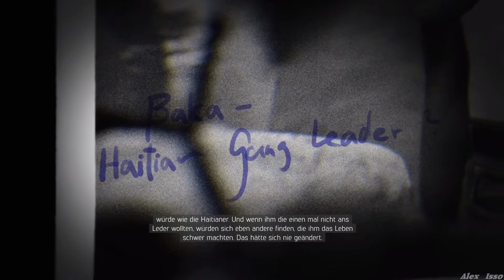Let´s Play - MAFIA 3 - #004 - Zufälliges Treffen mit Vito Scaletta HD✔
Mafia III (auch Mafia 3) ist ein Videospiel und der Nachfolger von Mafia II. Es wurde von Hangar 13 entwickelt und am 7. Oktober 2016 von 2K Games für die PlayStation 4, die Xbox One und für Windows veröffentlicht

Im Gegensatz zum Vorgänger spielt der dritte Teil im Jahr 1968. Im Mittelpunkt der Handlung steht der dominikanisch-italienischstämmige Lincoln Clay, der in ärmlichen Verhältnissen aufgewachsen und bereits sein ganzes Leben auf der Suche nach einer Familie ist. Doch weder Waisenhaus noch Kirche oder Armee können ihm einen Ersatz bieten. 1968 kehrt er aus dem Vietnamkrieg nach New Bordeaux (eine fiktive Version von New Orleans) zurück und findet Unterschlupf beim Black Mob, einer mafiösen Organisation, die von seinem Pflegevater Sammy Robinson angeführt wird. Allerdings führt Sammy einen Territorialkrieg gegen eine haitianische Gang und steht deswegen in der Schuld von Salvatore “Sal” Marcano, dem Don der mächtigen und einflussreichen Marcano-Familie, die in der Stadt den Ton angibt. Bei einem Treffen sagt Sal Lincoln, dass er Sammy nicht mehr in der Lage glaubt, den Schwarzen Mob zu leiten, deshalb schlägt er vor, dass Lincoln seinen Platz einnimmt; Lincoln lehnt das Angebot aus Respekt und Dankbarkeit Sammy gegenüber ab.

Für die Begleichung der Schulden arbeitet Lincoln kurz darauf mit Sals Sohn Giorgi zusammen, um die Louisiana Federal Reserve auszurauben. Nach dem geglückten Coup wendet sich Sal allerdings gegen den Schwarzen Mob und lässt Sammy, dessen Sohn und viele von Lincolns Freunden ermorden. Lincoln selbst wird von Giorgi in den Kopf geschossen und für tot gehalten. Pater James Ballard, ein katholischer Priester und enger Freund von Lincoln, rettet ihn und pflegt ihn gesund. Als er sich einigermaßen erholt hat, kontaktiert Lincoln den CIA-Agenten John Donovan, den er aus Vietnam kennt. Donovan ist bereit, seine Kenntnisse und Quellen auszunutzen, um die Marcanos auszuspionieren, während Lincoln schwört, die Mafiafamilie zu zerstören und die Kontrolle über New Bordeaux selbst zu übernehmen.

Als Nächstes beginnt Lincoln, für seinen Krieg gegen die Marcanos nach Verbündeten zu suchen, und sichert sich schließlich die Hilfe von drei Leutnanten: Thomas Burke, der Anführer des Irischen Mobs, dessen Sohn Danny beim Federal Reserve-Raub mithalf und bei Marcanos Verrat getötet wurde; Cassandra, die Chefin der haitianischen Bande (deren vorheriger Anführer ironischerweise durch Lincoln selbst starb), und schließlich Vito Scaletta, der Hauptcharakter aus Mafia II, der nach den Vorkommnissen des zweiten Spiels aus Empire Bay nach New Bordeaux kam und für Sal Marcano arbeitete, mit dem er sich aber dann überwarf. Nachdem Lincoln die jeweiligen Stadtbezirke der drei Leutnanten von Marcanos Kontrolle befreit hat, bringt er sie alle zusammen und erklärt seinen Plan: Gemeinsam werden sie die Marcanos systematisch von unten herauf ausschalten sowie Sals Plan, sich mit dem Bau eines teuren Kasinos vom organisierten Verbrechen zurückzuziehen, ruinieren. Währenddessen werden die Leutnanten von Lincoln eroberte Stadtbezirke verwalten und außerdem Geld und Gewinne zu Lincolns Plan beitragen, wodurch Lincoln langsam die Organisation der Marcano-Familie auseinandernimmt. Gleichzeitig hat Lincoln die Möglichkeit, jedem seiner Leutnanten zusätzlich Hilfe zu leisten, um ihre Loyalität zu ihm zu stärken. Von Lincolns Entscheidungen abhängig könnte es dazu kommen, dass einer oder mehrere der Leutnanten sich gegen ihn wenden, wenn er ihnen zu viele Stadtbezirke vorenthält, was Lincoln zwingen würde, sie zu töten. Der Spieler sollte also darauf achten, die Kontrolle über die Stadtbezirke möglichst gerecht zu verteilen.

🔋 Unterstützt mich & teilt das Video! & dafür ein Fettes Dankeschön an Dich! :-)